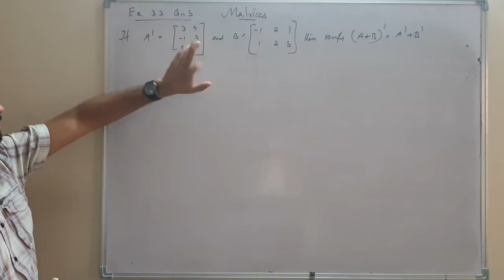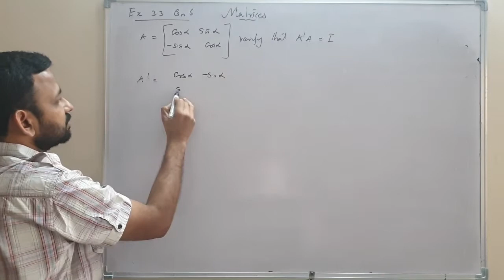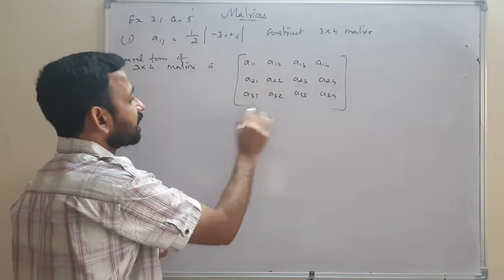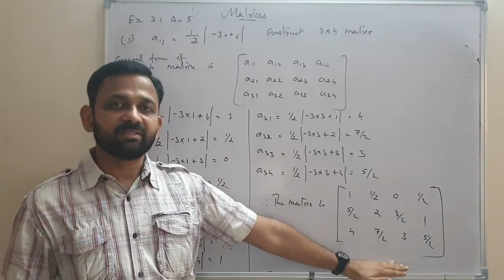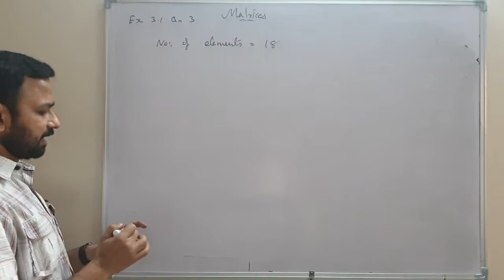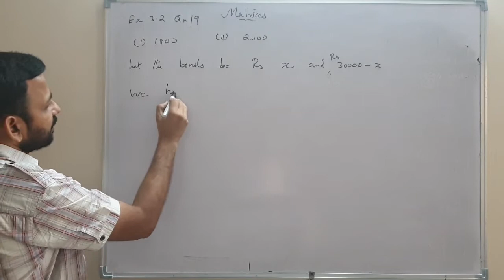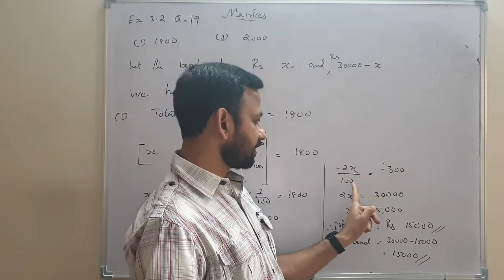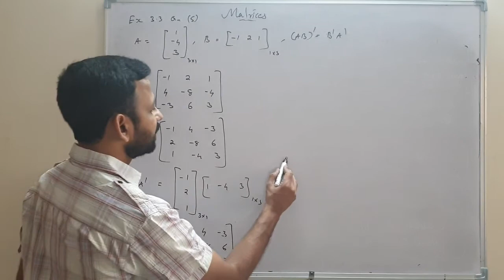CBSE Class 12 Mathematics-Matrices(part-5) Exercise 3.1. 3.2 & 3.3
CBSE Class 12 Mathematics-Matrices(part-5)